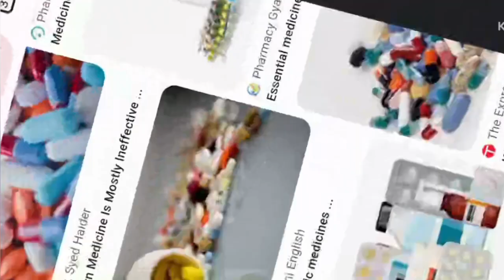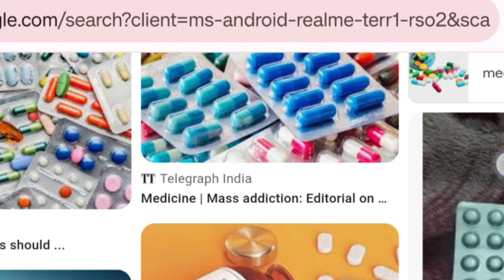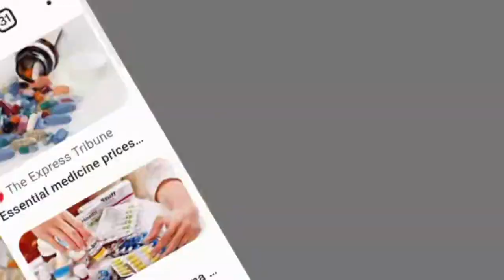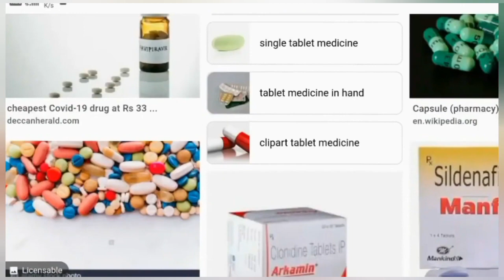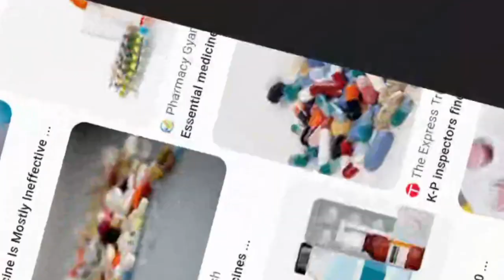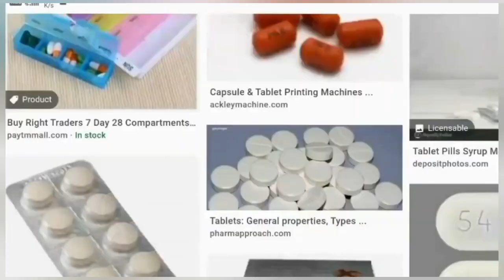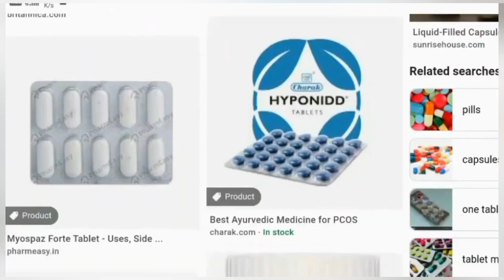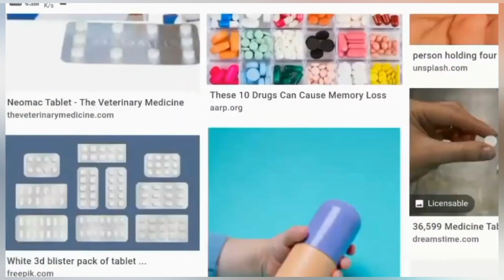Medical Store | pharmacy business | how to start medicine business 2023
Medical Store | pharmacy business | how to start medicine business

medlife
medicine store
medical store
medicine price
online delivery medicine
medicine online delivery
medical shop
how to open medical shop
how to start medicine business medicine franchise
business ideas

Pharmacy business plan
medical store licence fees
Medical store license requirements
Drug license for
medicine business in
bangladesh
medicine store
medicine wholesale market in
kolkata
new business ideas 2023
west bengal business